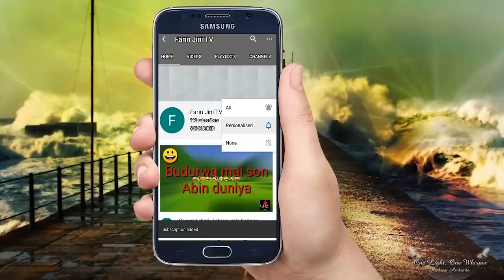SAWUN GIWA Part 03 Labari mai dauke da chakwakiyar soyayya